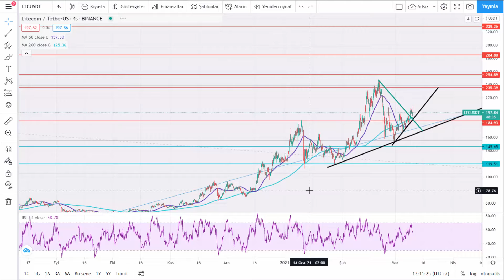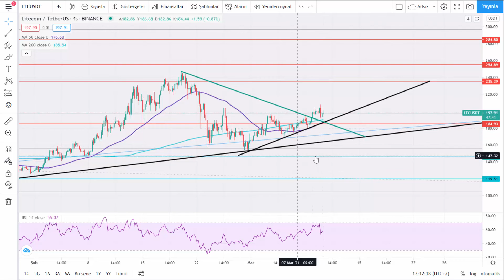Litecoin (LTC) Teknik Analiz - 10.03.2021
Merhaba. Bitcoin Eğitimi kanalımızda Bitcoin nedir, nasıl alınır, Bitcoin altcoin analiz konularında, dolar kuru üzerine videolar üretiyoruz.